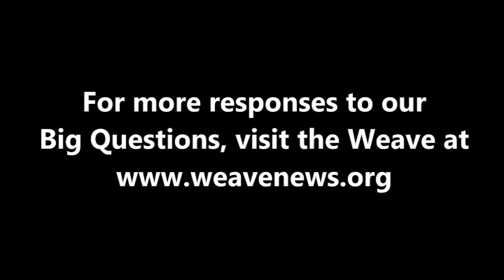Rutendo Chabikwa - What is today's most underreported story?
Rutendo Chabikwa, a St. Lawrence University student from Harare, Zimbabwe, spoke with the Weave in Canton, NY in October 2014.